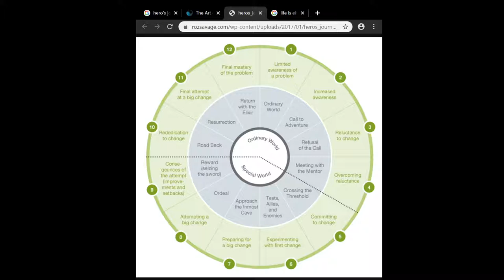Let's Do This With Kestutis Podcast - Episode 11 - Dominic Vetuschi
Today we are joined by Dominic Vetuschi talking about the hero's journey. Sit down with us as we explore a universal process that makes or breaks our life's progress.

How do you interact with your fears and insecurities?
Are you resisting your inevitable next step?
Do you want to feel more trust in yourself and your path?

Today with Dominic we explore

- How to find build consistency in your shadow work
- How to actually overcome trauma
- How to unlock the hidden power of your nightmares
- How to use conscious language patterns to take ownership of your path

Don't miss it! Tune in at 5:30pm EST for the wisdom and stay for the unfolding revelation.